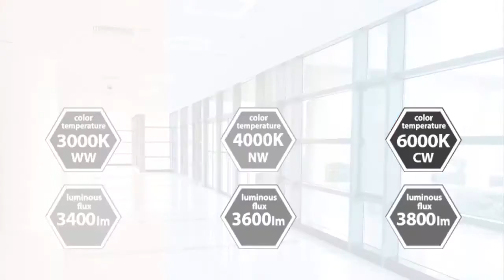KanluxAdvice: AVAR LED installation I KANLUX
Office lighting must be tailored to the needs of your staff. Today LED panels are the most-popular technology. Kanlux AVAR LED is an impressive and robust lighting solution. Need help with installation? Check our guide.

Do you work in the lighting industry? Renovate a house or apartment? This channel is for you. You will find interesting facts from the lighting sector and advice from specialists from Kanlux brand.